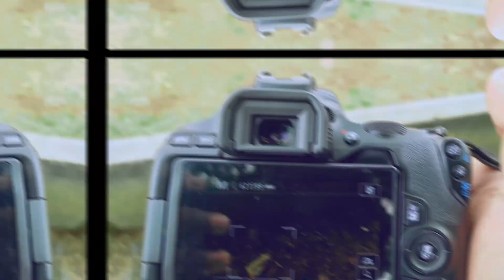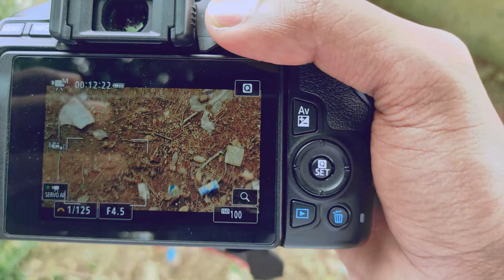Informative video on ISO,shutter & Aperture on this spl occasion🇮🇳..happy independence day🧡🤍💚